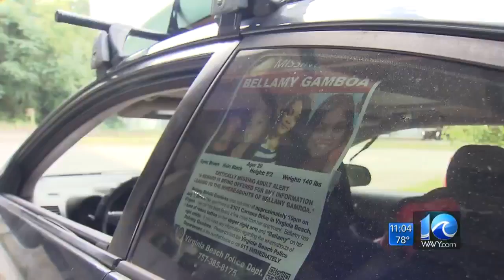FBI joins search for missing Virginia Beach mother